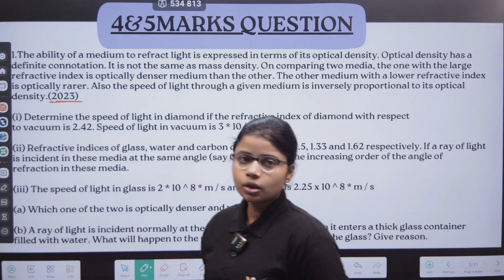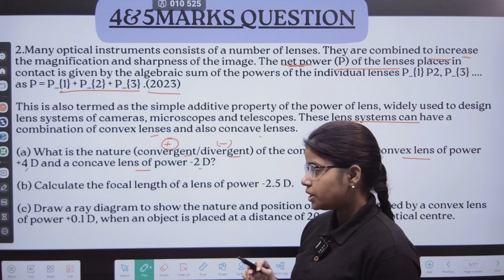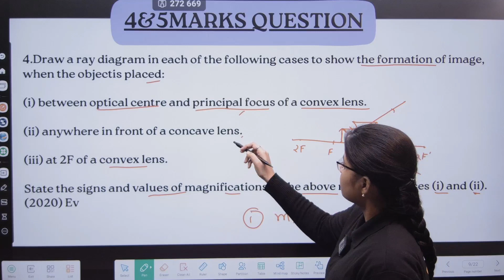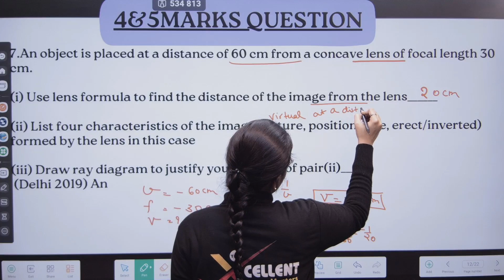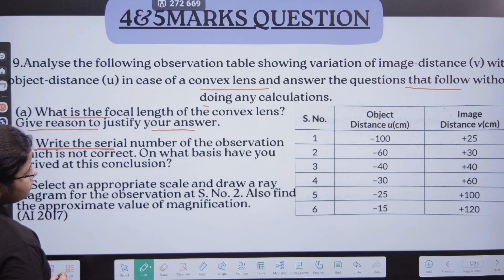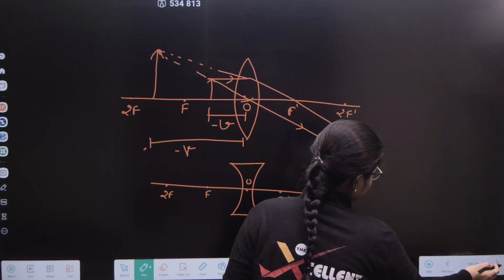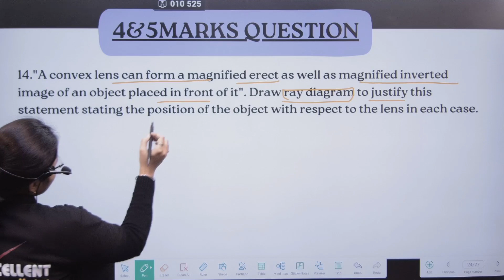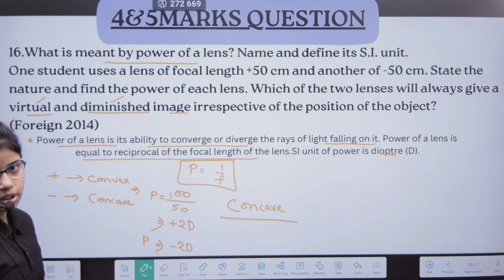Class 10 CBSE previous ten year questions chapter:- Light CBSEClass10 Physics LightChapter PART 3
Class 10 CBSE previous ten year questions chapter:- Light#CBSEClass10

Hey Everyone:- Study Smart Not Hard. !
We Are TheXcellent Mentors From Prayagraj,
Following the passion of teaching from last many years and with the aim of promoting
education and providing good quality lectures we are here to help you in every possible way.

excellent mentor
excellent coaching classes prayagraj
best ICSE coaching in prayagraj
best cbse coaching in prayagraj